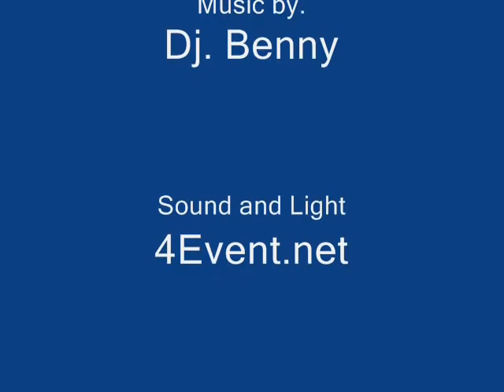Ferrariball - Kursaal Meran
Deejayservice für Maturabälle.
Sound & Light
powered by 4event.net